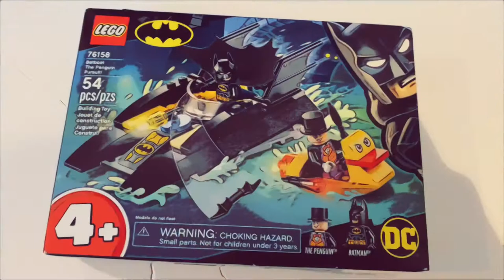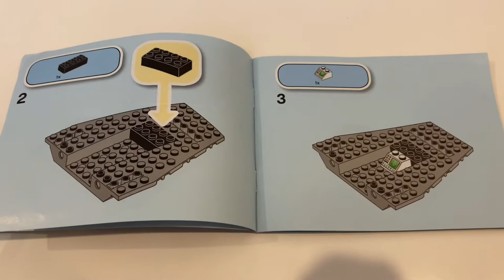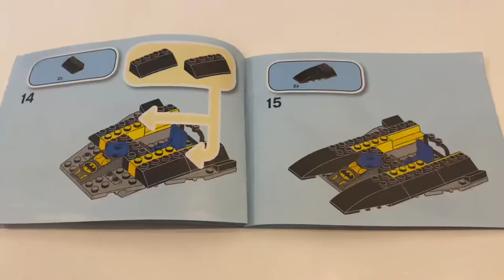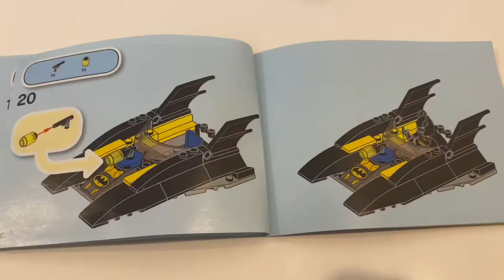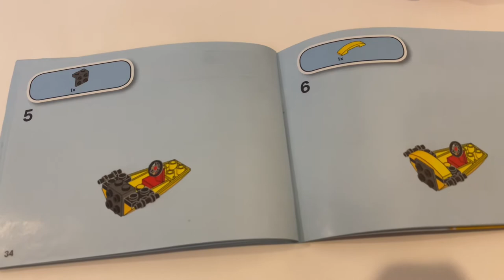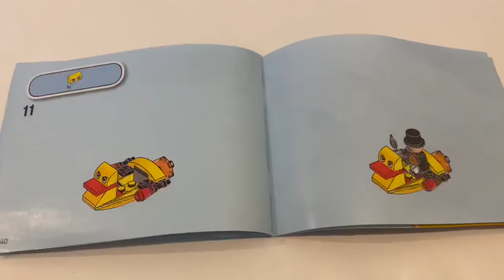LEGO Batman 76158 Batboat The Penguin Pursuit! - LEGO Speed Build - LEGO Building Toy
In this video, we are going to unbox and speed build LEGO DC Batman 76158 BatBoat The Penguin Pursuit. It has 54 LEGO pieces.

LEGO is very popular in kids, toddlers and teenagers. Building with LEGO is so much fun. You can either follow the instructions manual or use your imagination to build Legos. If you have lost your LEGO manual, you can still find the same manual on LEGO website. There are tons of ideas mentioned in different LEGO manuals so I suggest you check some of them on LEGO website.

I hope your kids will enjoy it.